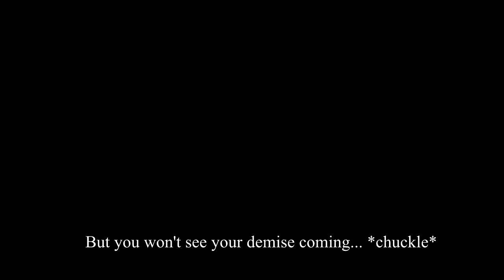A Crimson Bloodborne Tale 09 - Learning By Teaching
After dying to E.T. and his friend I decided to avenge myself. Nobody else seemed willing to do it for me. Naturally, I retrieved what was mine and showed them the power of earths most talented hunter.
This great victory was followed by me being grabbed by some invisible, disgusting giant-thing. It crushed me in his hand. I don't recommend you to try it out. This experience nearly killed me, the best hunter, just imagine what it would do to you.
After fighting my way through strange places I reach my old nemesis: Rom, the Vacuous Spider. This is the hardest battle I faced yet.